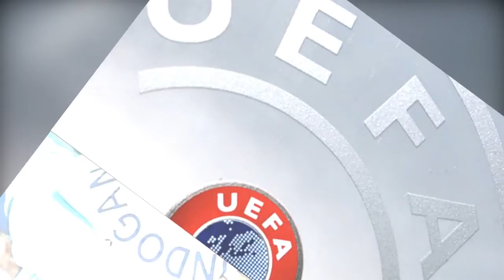Premier League clubs remain biggest earners and spenders, says UEFA report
Premier League clubs remain biggest earners and spenders, says UEFA report. Premier League clubs are continuing to earn and spend more money than the rest of Europe, according to a UEFA report.

The European Club Footballing Landscape report, the 10th edition of the governing body's look at the financial health of clubs in its 55 member associations, shows England's top-tier sides have the biggest revenue and the highest wage bills.

In 2017, Premier League clubs' aggregate revenue came to 5.3bn euros (£4.6bn), almost double that of La Liga (£2.5bn) and the Bundesliga (£2.4bn) and considerably more than Serie A (£1.9bn) and Ligue 1 (£1.4bn).

United top the list for total revenue, standing at £593m for 2017, less than £1m more than Real Madrid, though the Old Trafford club are projected to fall down the order in the 2018 list.

There are 13 Premier League clubs in the top 30 and that is down largely to television money, which accounts for 54 per cent of clubs' total revenue.

The total wage bill for the Premier League in 2017 was £2.6bn, easily the highest in Europe. That is despite the fall in value of the pound against the euro, with Spain and Germany the next highest payers.

Nine of the top 20 biggest wage payers play in the Premier League - Manchester City, Manchester United, Chelsea, Liverpool, Arsenal, Tottenham, Crystal Palace, Leicester and Southampton.

City are also the most expensively assembled squad in history.

Pep Guardiola's team, which cantered to a record-breaking Premier League title last season and are hoping to see off Liverpool this year, cost £702m to assemble.

Their record buy of Riyad Mahrez in the summer, which was priced at just over £60m, helped them go above Real Madrid, whose squad cost £693m in total.

Manchester United are third in the list and those three squads cost 40 to 50 per cent more to assemble than Chelsea in fourth place.

                    Predict 6 correct scores for your chance to win £250K.